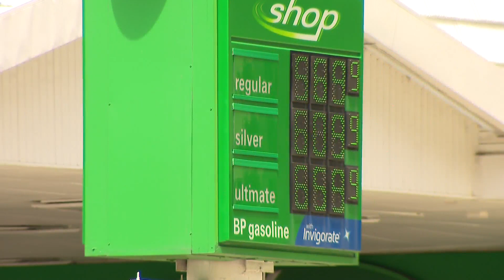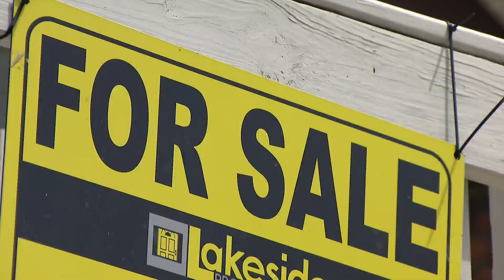Recession concerns mount, but cautious optimism about some prices falling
Recession – it’s a word we hear a lot lately. CBS 2's Chris Tye reports on some concerns, and some cautious optimism on one front.